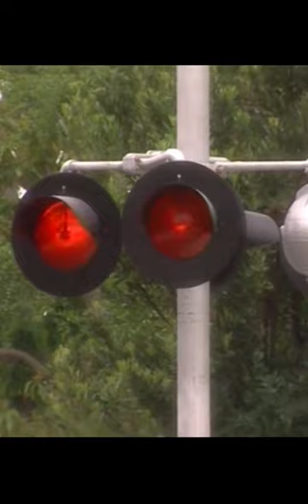Immanuel Kant on Time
A clip of Dagfinn Føllesdal discussing Kant on time.